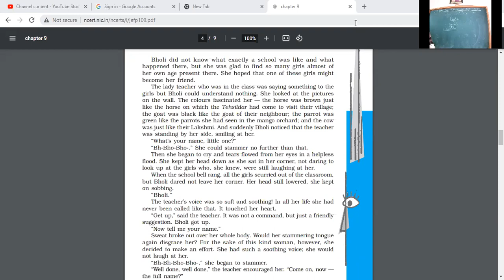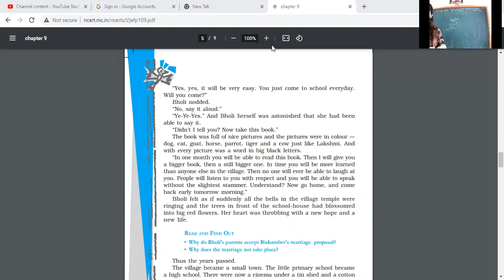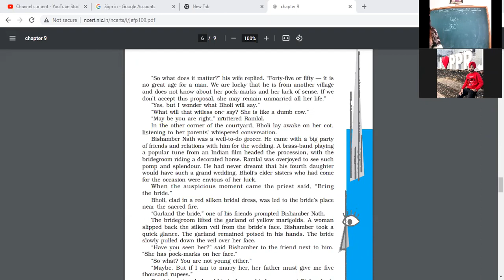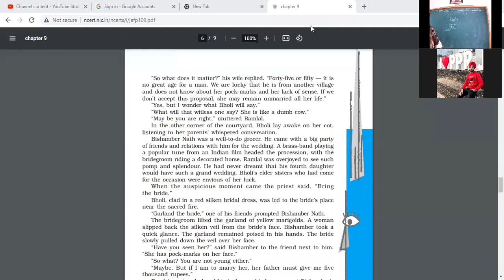7 2 22ENG 10B BHOLI